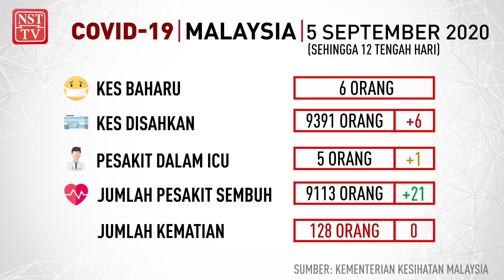Info COVID-19, 5 September 2020 setakat jam 12 tengah hari